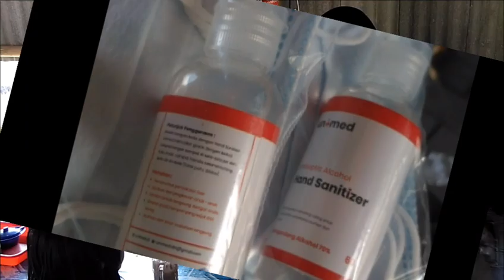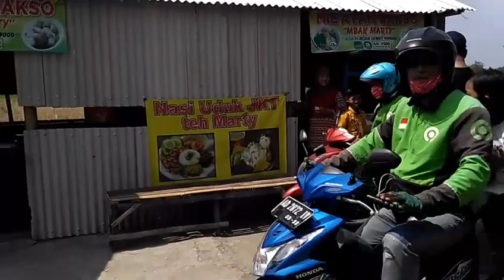Jum'at Berkah #08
Jum'at Berkah #08 Delanggu Free Rider
Workshop Handycraft & Santunan yatim piatu & yang membutuhkan
( backsound music by : khatulistiwa ethnic fussion bali )